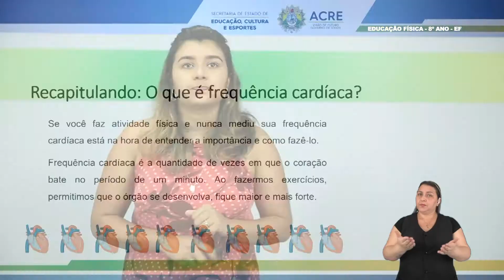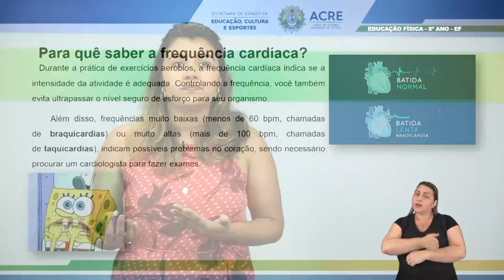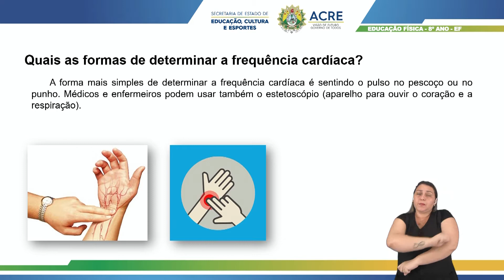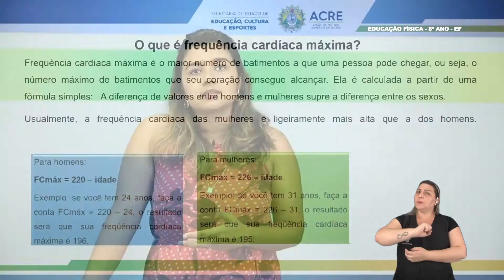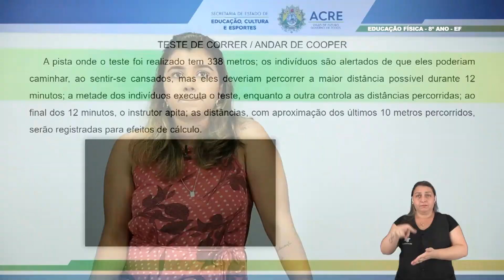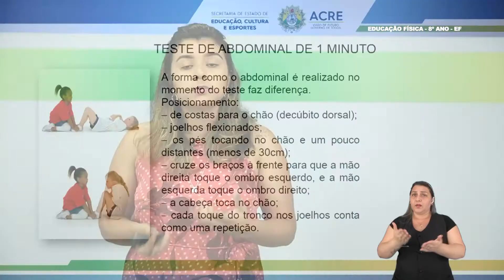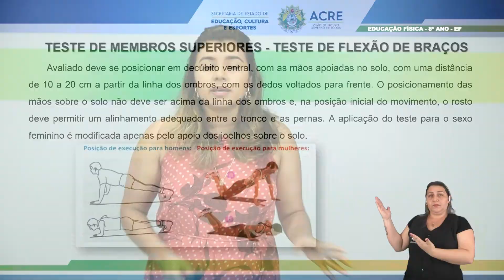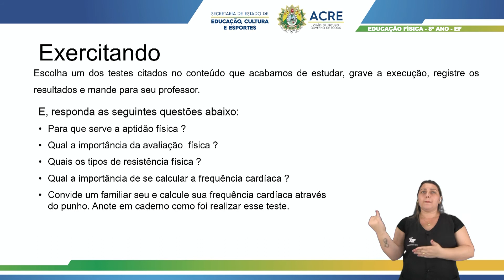8º Ano - Educação Física - Aula 17 - Teste de Resistência Física - Parte 2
8º Ano do Ensino Fundamental - Anos finais.
Aula 17 de Educação Física
Tema: Teste de Resistência Física - Parte 2.
Professora: Estela.